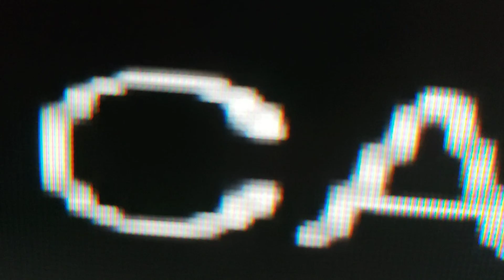I'm Lindana and I Wanna Have Fun!